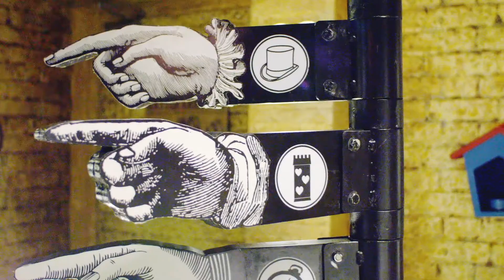Escape Hunt NOW OPEN at The Brewery Quarter Cheltenham!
Packed with excitement, you and your teammates will leap into new worlds completing ground-breaking missions. Work as a team to find clues, solve puzzles and complete challenges before the time runs out. This isn’t something you watch, it’s something you experience – right in the heart of the action.